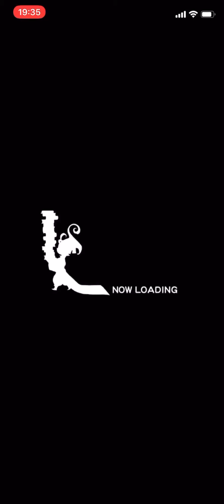【FFRK】#776 FFXV！シリーズハッピーラッキー装備召喚ガチャまわします！FF好きDJのファイナルファンタジーレコードキーパーゲーム実況！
aloha~♬

こんにちわ！FF好きDJによるファイナルファンタジーレコードキーパーのゲーム実況やってる、DJソアライズです！

今回はシリーズハッピーラッキー装備召喚FF15ガチャまわします！

爆フェス第１弾装備召喚２０２０ティファ真奥義狙いぶっ放しガチャはこちら！

FF10キミと出会えた物語ガチャコンプリートぶっ放しガチャはこちら

FF好きDJによる、SQUARE ENIX(スクウェアエニックス)のFFRK(ファイナルファンタジーレコードキーパー)のゲーム実況動画も毎日更新中！

ゲームチャンネルにてPS4のスクエニのタイトルライブ配信してます！